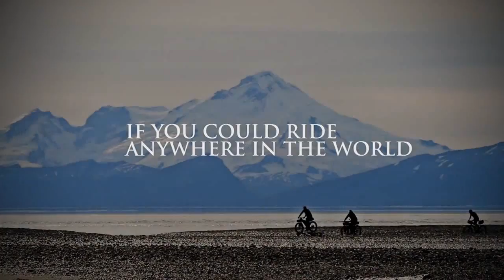Bike Week 2012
Avoca Beach Picture Theatre - Annual Bicycle Week Film Festival.